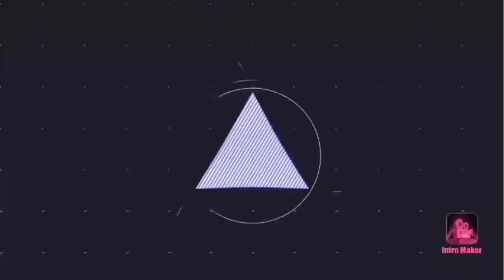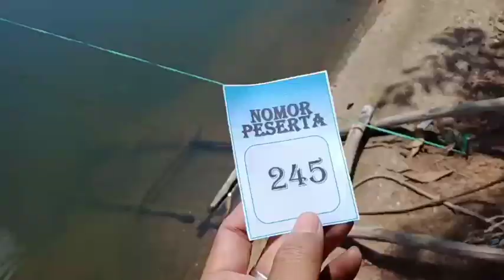Lomba Mancing Nila Dalam Rangka Memperingati HUT Kemerdekaan RI Ke 75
Kali ini kita mengikuti lomba mancing nila dalam rangka memperingati HUT RI yg ke 75
 17 Agustus 2020
Akan tetapi lomba mancing nila kali ini kita Berhujung Tragis dan sangat memilukan
Saksikan videonya jangan lupa like komen dan subscribenya..tetap semangat..beritadaerah, bali, indonesia, olahgara, hut ri ke 75, Lomba Mancing, kompas, berita kompas, berita kompastv, kompas news, kompastv, kompas tv, kompastv live streaming, kompas tv live streaming, live streaming, news, youtube news